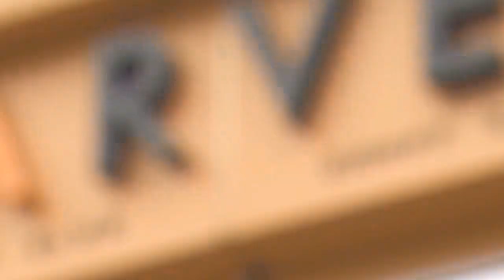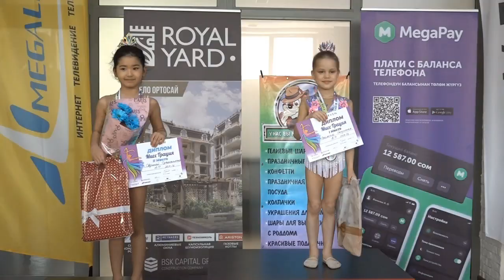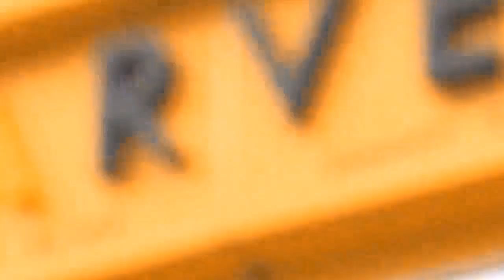SPORT-MIX с Тахиром Гафуровым. Первенство Кыргызстана по дзюдо среди кадетов 2022 года. 16.04.22